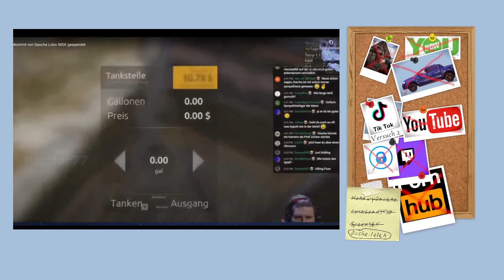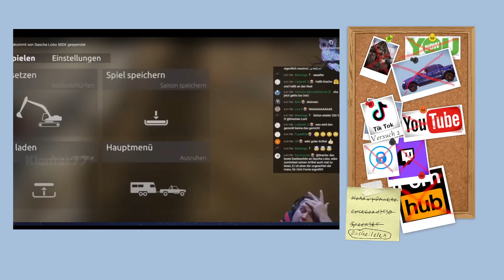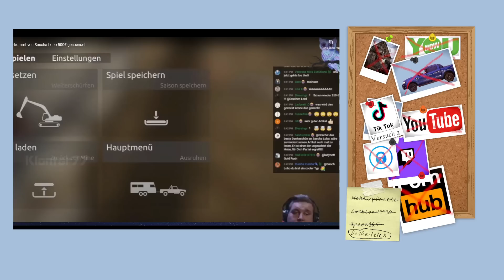Drachenlord Discord Leak 25+26.04.2023 neutrale Stimmung und Troll